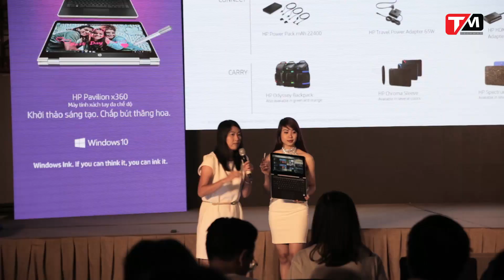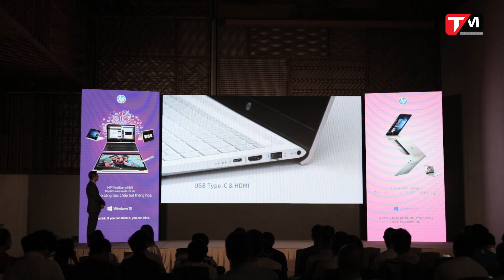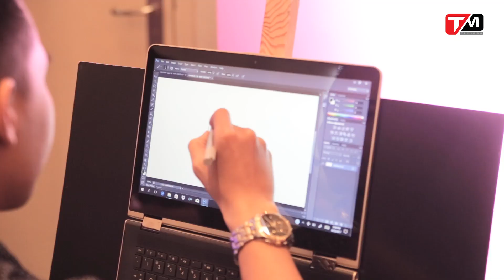HP chính thức trình làng 3 mẫu laptop thuộc dòng Pavilion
Sáng nay 23/8, HP chính thức trình làng bộ 3 mẫu laptop thuộc dòng Pavilion. Dòng máy tính xách tay mới mang trên mình nhiều cải tiến về thiết kế lẫn tính năng.

Laptop Pavilion có thiết kế nguyên khối sử dụng chất liệu kim loại 3D được gia công tỉ mỉ. Mỗi phiên bản sẽ mang trên mình một nét đặc trưng riêng hỗ trợ đầy đủ khả năng giải trí, học tập, và các tính năng chuyên dụng khác.